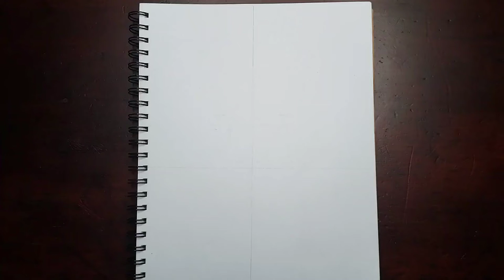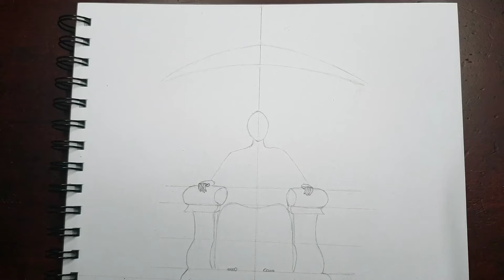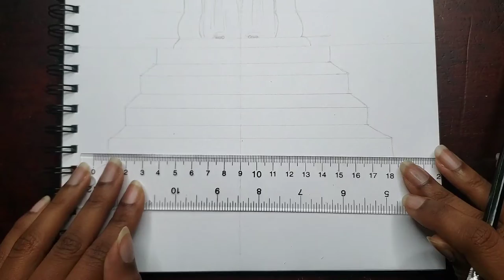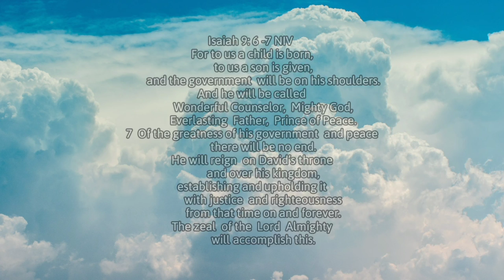📯 How to Draw God on Throne 👑 🐑 Isaiah 9: 6 -7 Step-by-Step Sketch Tutorial || Scripture Through Art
Learn how to draw God on a throne following this step-by-step video tutorial.

Isaiah 9: 6 - 7 "For to us a child is born, to us a son is given, and the government will be on his shoulders. And he will be called Wonderful Counselor, Mighty God, Everlasting Father, Prince of Peace. Of the greatness of his government and peace there will be no end. He will reign on David's throne and over his kingdom, establishing and upholding it with justice and righteousness from that time on and forever. The zeal of the LORD Almighty will accomplish this".

Welcome to Scripture Through Art! This channel is used to honor God by turning verses from the bible into art. On here you'll find sketches, colourful and colourless speed drawings, tutorials and more.

Background photo:
Photo by Jason Blackeye on Unsplash